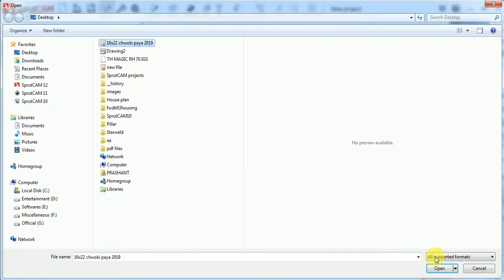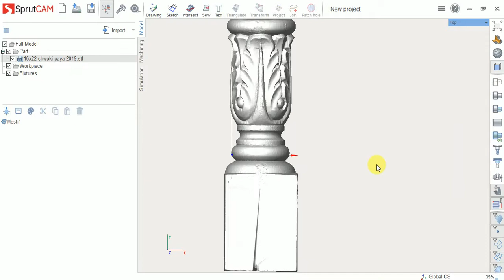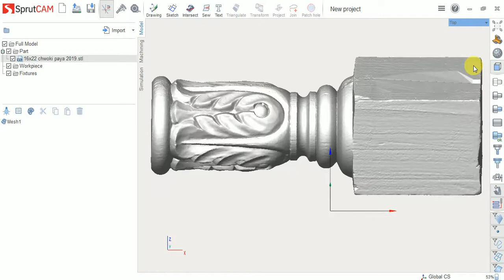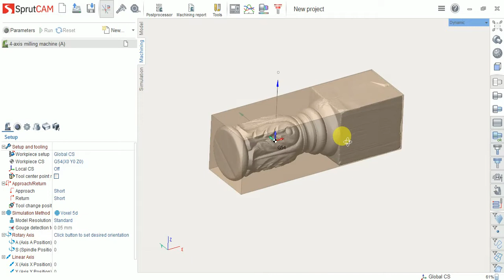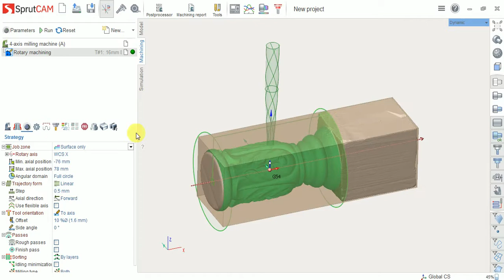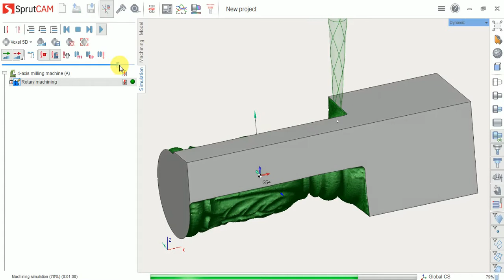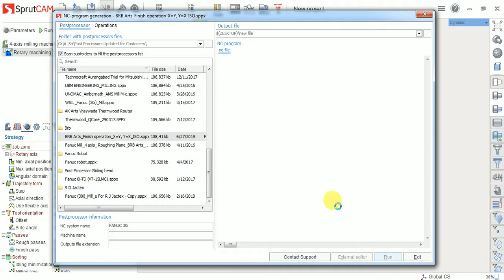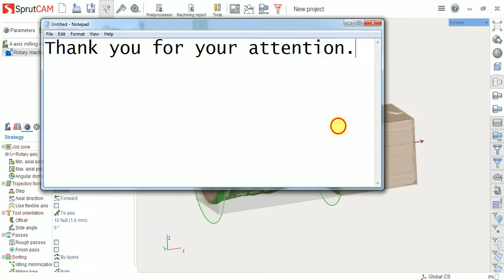SprutCAM wood carving on 4 axis router cnc